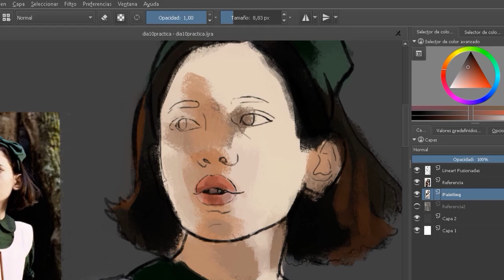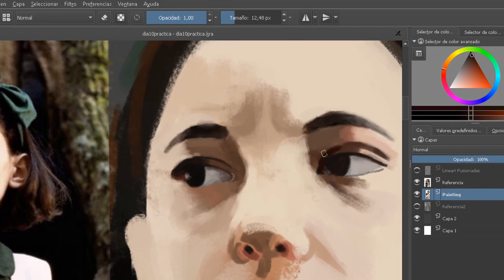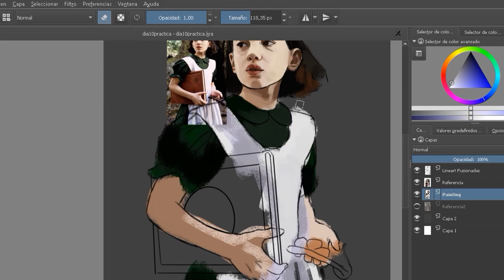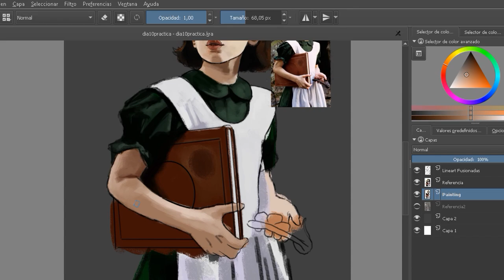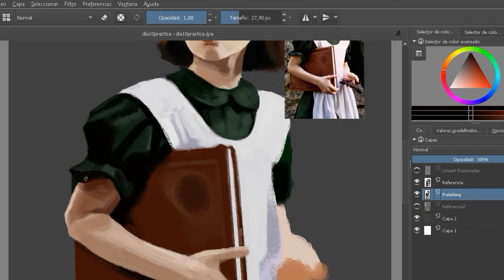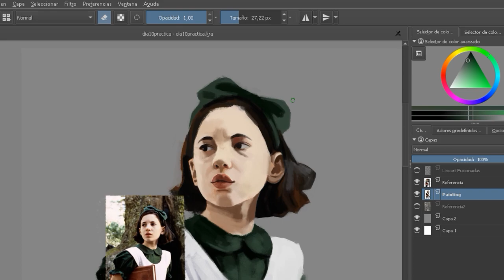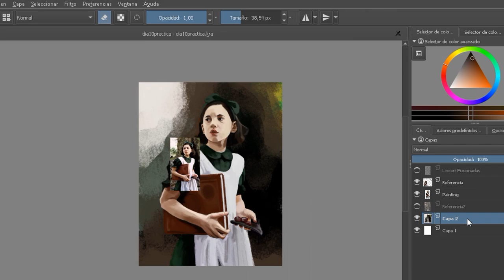Day 10: Ofelia from Pan's Labyrinth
Today I did Ofelia from Guillermo del Toro's "El Laberinto del Fauno" and I have much fun. The most difficult part was capturing the Ofelia's expression.
Hope you like it as much as I did.